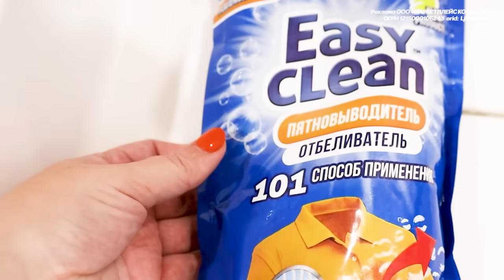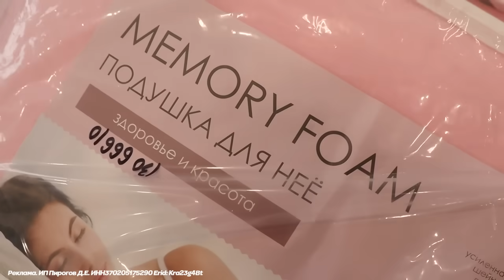МУЖ ЗАБРАЛ ВСЕХ ДЕТЕЙ...НЕ ЗНАЮ ЗА ЧТО ХВАТАТЬСЯ !!! СУПЕР МОТИВАЦИЯ ДЛЯ МНОГОДЕТНОЙ МАМЫ!!!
Реклама ООО «МАРКЕТПЛЕЙС КОНСАЛТИНГ»  ОГРН 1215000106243  erid:  LjN8JtN3G

Реклама. ИП Пирогов Д.Е. ИНН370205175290 Erid: Kra23g4Bt

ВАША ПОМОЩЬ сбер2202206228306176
КИВИ кошелёк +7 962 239‑54‑55

Таким образом вы сможете поддержать нас как фермеров в развитии нашего хозяйства! Конечно для вас откроются новы возможности для общения со мной!!!